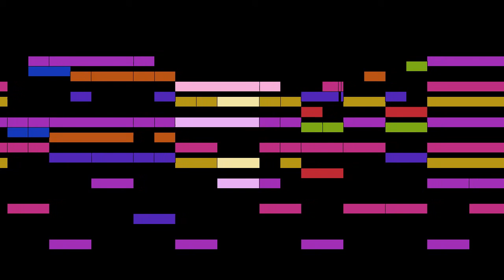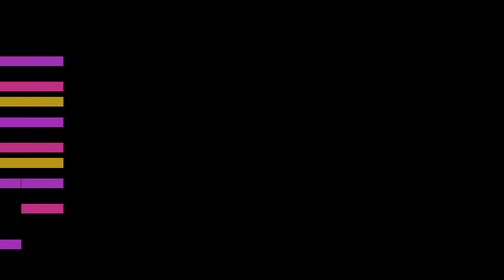Brahms - Wiegenlied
Wiegenlied, by J. Brahms, with animated score.